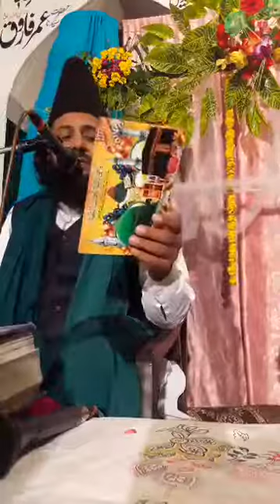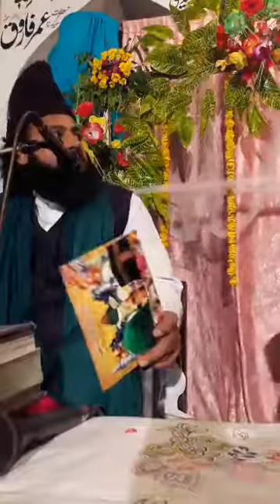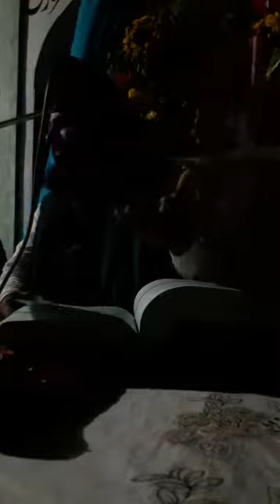Peeer Syed Sohna Mahi Chishti Al Hussaini | Shan e Mustafa S.A.W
Peer Syed Sohna Mahi Apny Ilm o hikmat Sy Piary Aqa S.A.W ki shan e Pur Noor Mai hazri paish krty Huy. Allah Pak shah g Ko abad rakhy